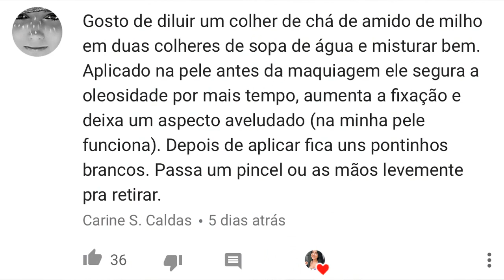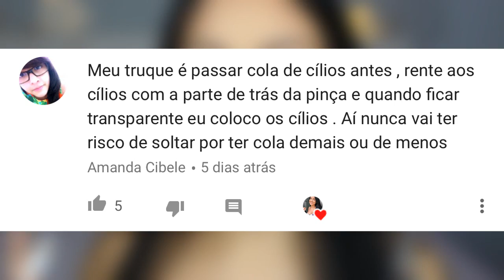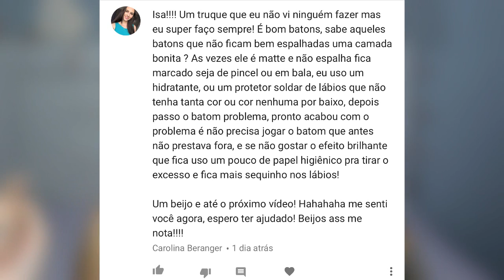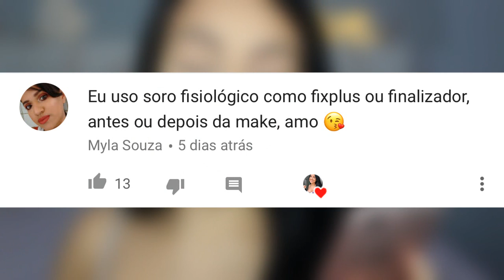TESTANDO TRUQUES DE BELEZA DE VOCÊS! isatododia 08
No vídeo de hoje testei os truques de beleza e maquiagem de vocês!

São João de Meriti - Centro/RJ